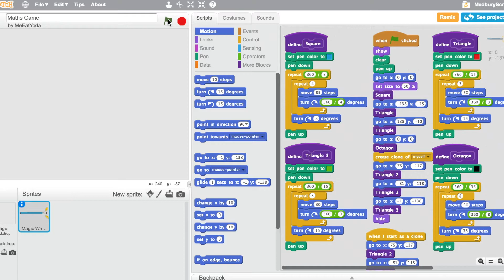Maths Art Scratch Logo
Created algorithms to program a piece of art for Maths Week. See our teaching video for this topic in the Scratch Playlist also.
Most boys exclaimed, "Wow" as they experimented with these.